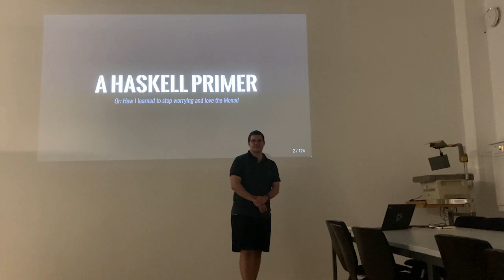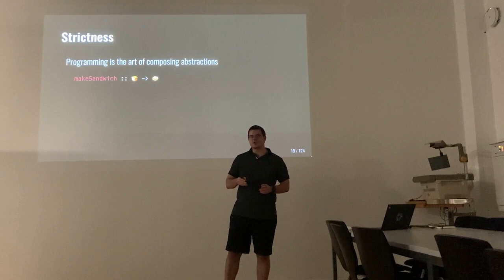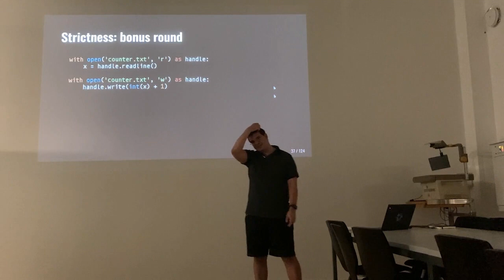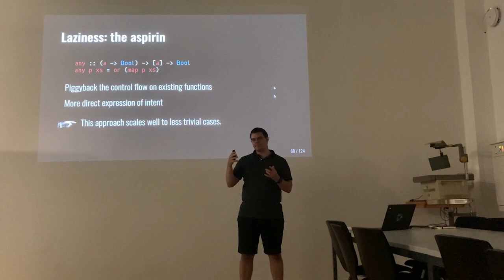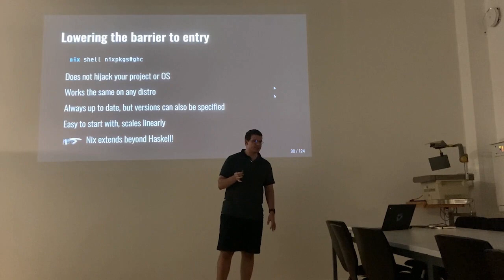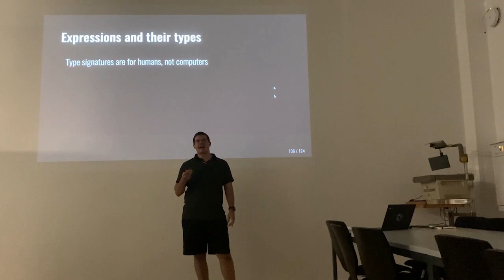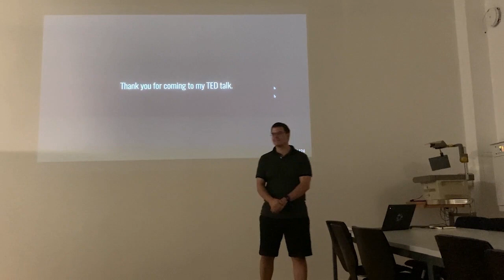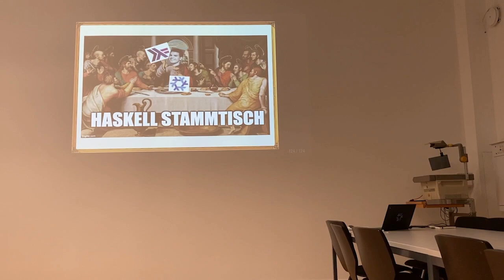Alex Drake - A Haskell Primer - HaskellerZ August 2022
With its sky-high abstraction ceiling, Haskell is notorious for its perceived barrier to entry. But there is very little ground to cover before a novice can begin to use it effectively. In this talk, Alex will attempt to demystify some common misconceptions and lay the foundations of a robust and systematic approach to learning and teaching this wonderful language.